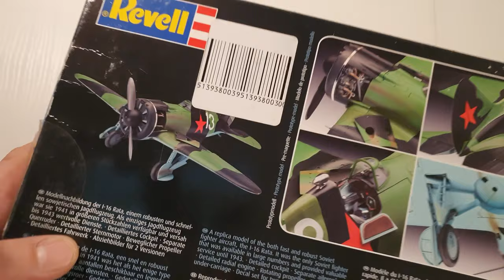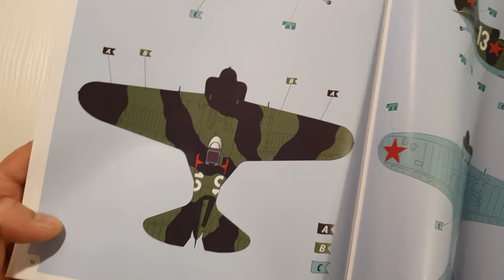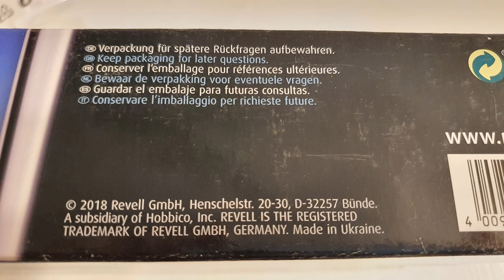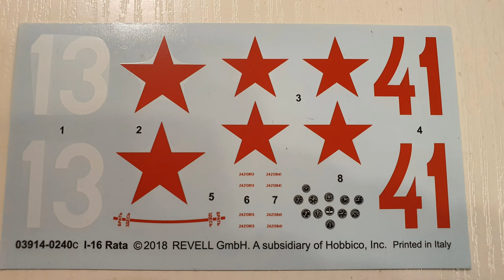POLIKARPOV I-16 TYPE24 " RATA " from Revell UNBOXING!!!! kit.03914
Welcome all and enjoy watching new unboxing video, this time i open Polikarpov I-16 tp.24 from Revell,  1:32 scale . 03914 kit nr.
It was made in Ukraine in 2018, plastic molds are good detailed and medium/good quality , decals made in Italy.
Kit can be assembled with few options like open door and engine shields .
It contains 115 parts , and size of ready one is 19cm/28cm.